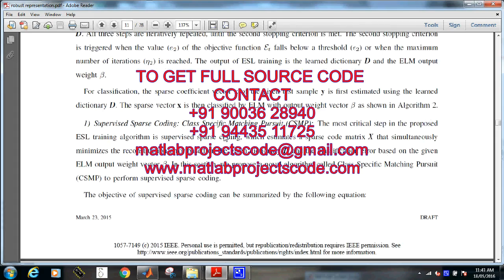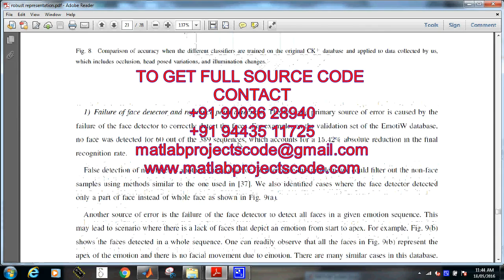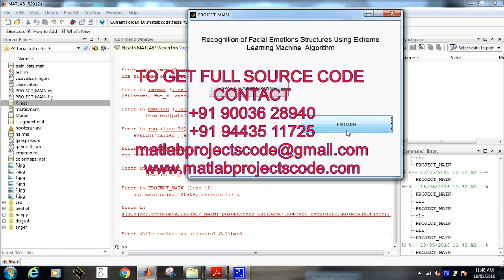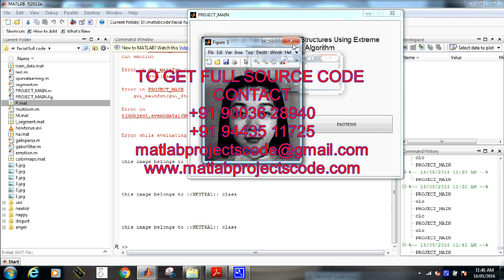Robust Representation and Recognition of Facial Emotions Using Extreme Sparse Learning